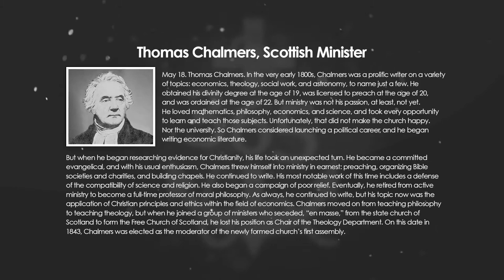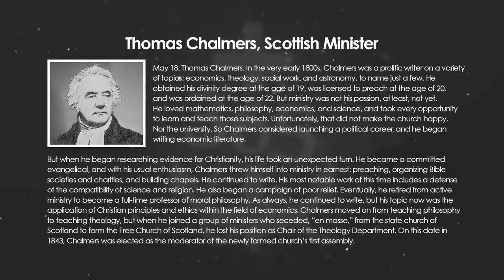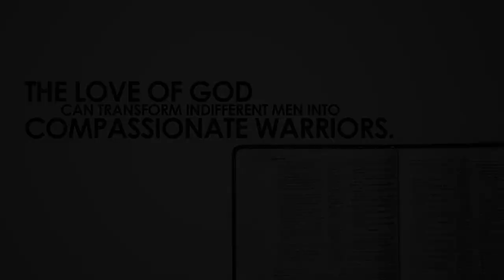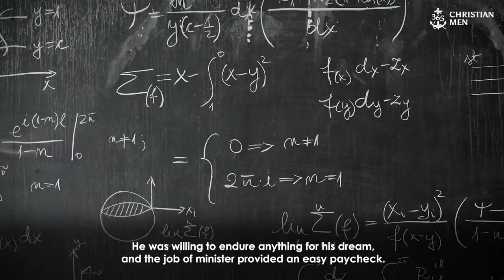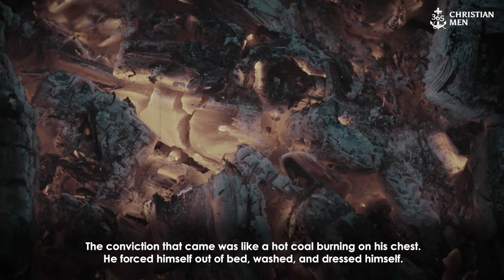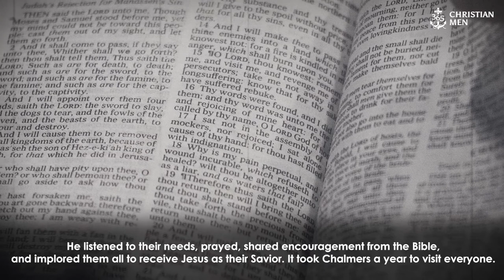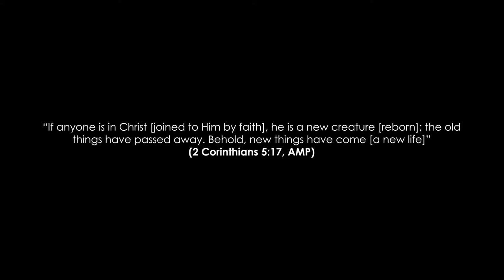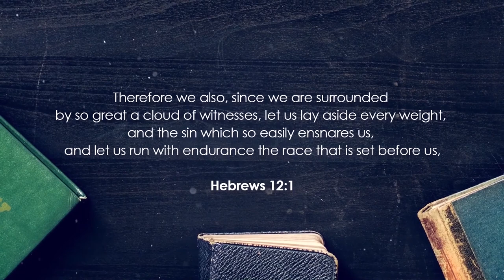Thomas Chalmers, Scottish Minister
A terrible realization hit him